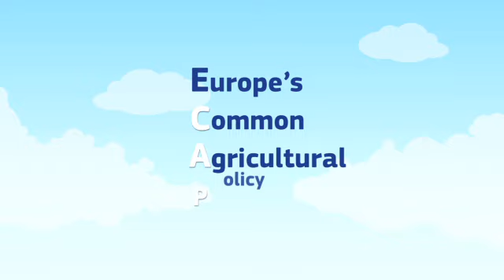CAP - Protect environment